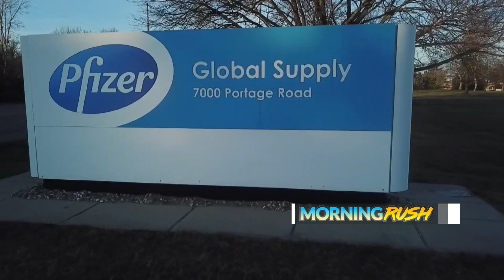KRQE Newsfeed: Afghanistan, Churches pushing back, Corrales nonprofit, Balloon Fiesta